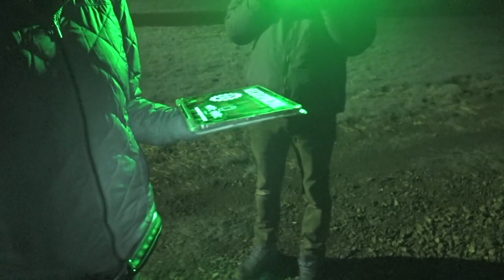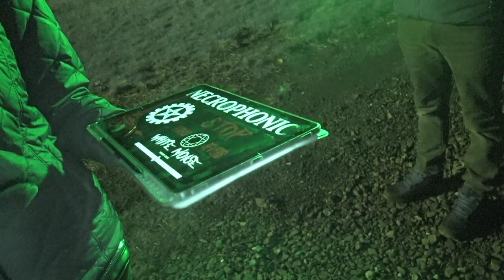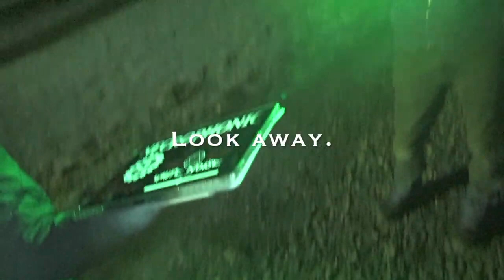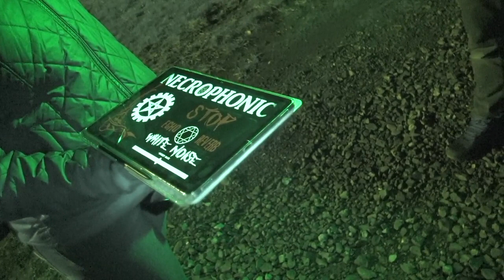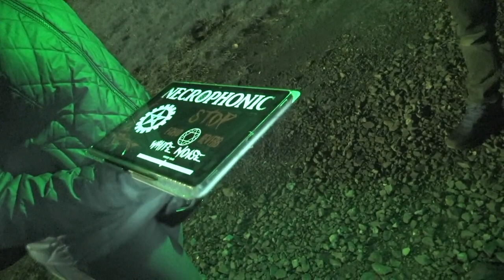THE SPIRIT HUNTER- DISTURBING AND GROTESQUE NECROPHONICS CATHEDRAL PARK! Portland Or@finding_unknown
Main Channel @SupernaturalUnit

Digital Recorder Olympus WS-822 GMT
Sandisk SD Card

Recommended Books
The Demonologist
The Ghost Hunter's Survival Guide
Dark World

Haunted Cathedral Park in Portland, Oregon. The city of Portland believes the park is haunted by the ghost of Thelma Taylor, who was killed and dumped around the vicinity of the park on August 5, 1949 by convicted felon Morris Leland. Could it be possible that this park is also haunted due to possible Shanghaiing that occurred here?

Facebook. S.I.U. The Supernatural Investigation Unit